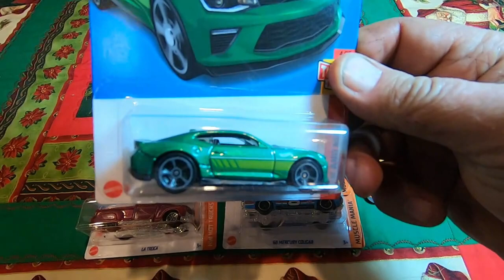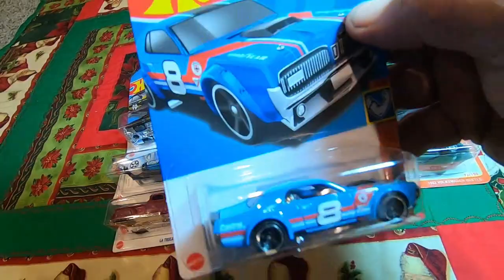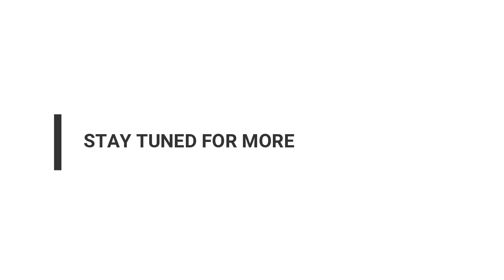HOTWHEELS - MATCHBOX COLLECTING CHRISTMAS 2022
I SHOW MY CHRISTMAS 2022 HOTWHEELS, MATCHBOX CARS
MERRY CHRISTMAS
All support will help the channel grow and keep us on the air.
We appreciate all your help  Thank you
Buymeacoffee /vpml ca